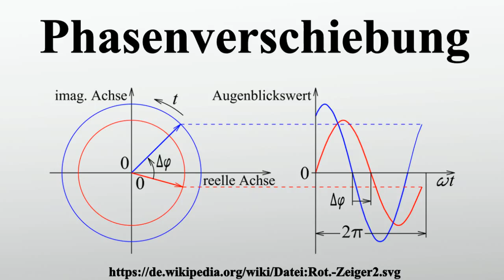Phasenverschiebung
Vielen Dank für Ihre Unterstützung:

Die Phasenverschiebung, auch Phasendifferenz oder Phasenlage, ist ein Begriff der Physik und Technik.Zwei Sinusschwingungen sind gegeneinander phasenverschoben, wenn deren Periodendauern zwar übereinstimmen, die Zeitpunkte ihrer Nulldurchgänge aber nicht.Die Angabe einer konstanten Phasenverschiebung ist auch dann möglich, wenn die Periodenlängen nicht gleich, aber ganzzahlige Vielfache voneinander sind.Phasenverschiebungen können dort auftreten, wo Zeitglieder, Trägheiten oder Reaktanzen eine Rolle spielen, so vor allem in der Elektrotechnik, der Elektroakustik, der Akustik und in der Schwingungsmechanik.

Bild-Copyright-Informationen
Urheber Info: Saure